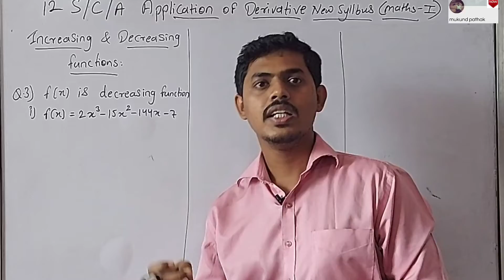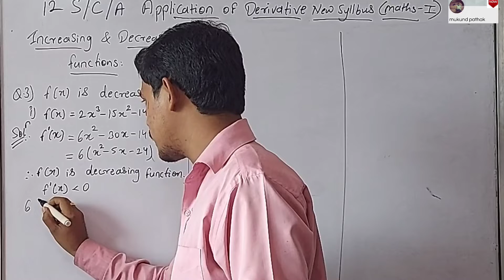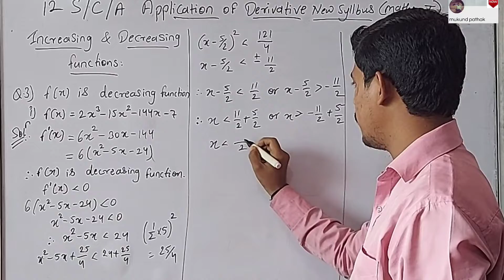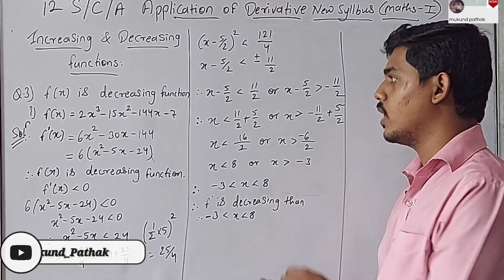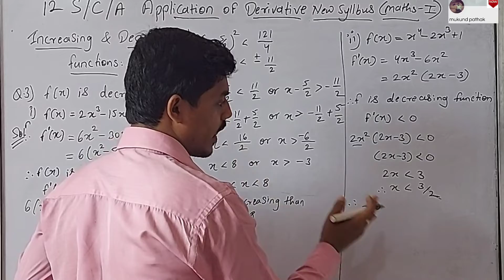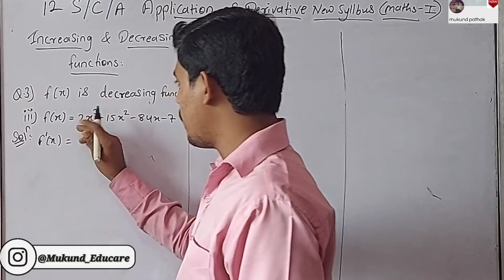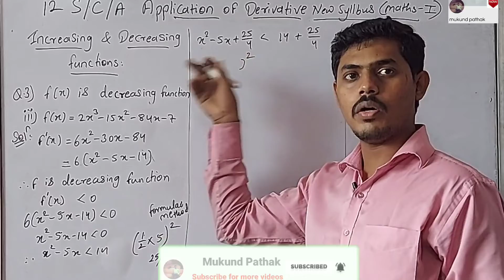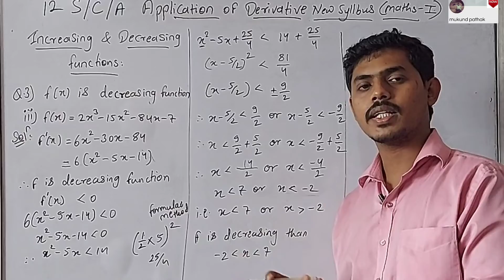12C/Ch.4 Application of Derivative l Ex 4.2 Q.3 (i/ii/iii) l Part5 l Maths1 HSC Syllabus MAHA Board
@mukund pathak

Follow on: